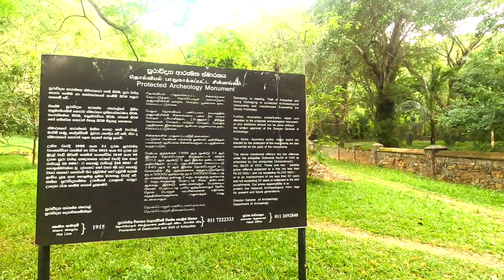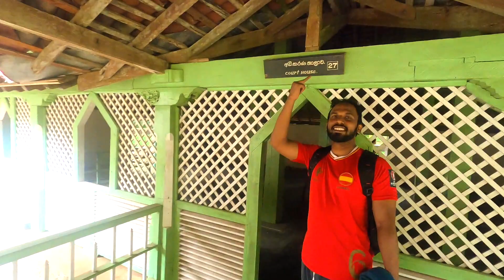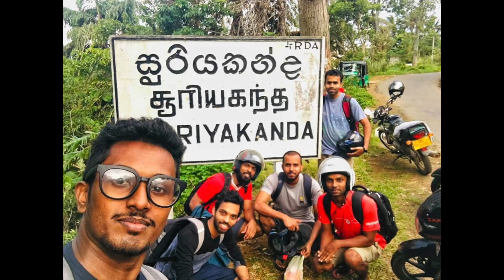Travel Sri Lanka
Endless Journey